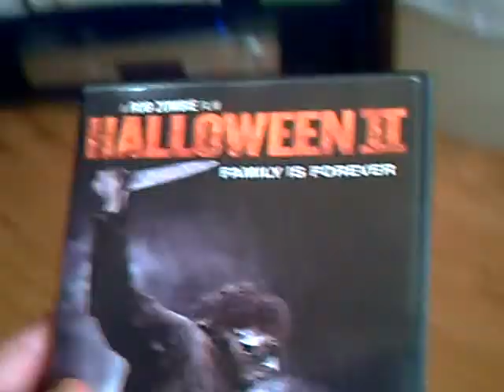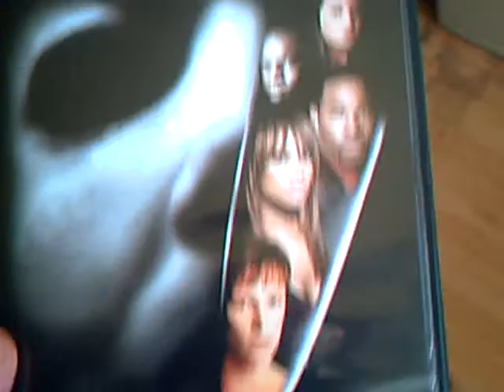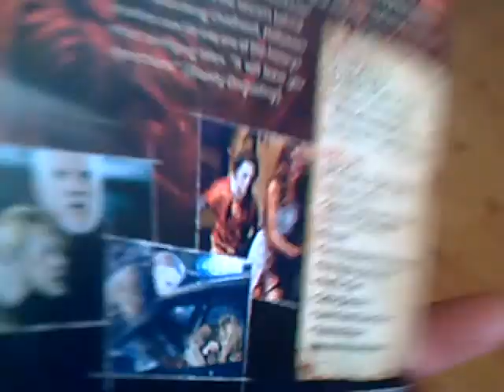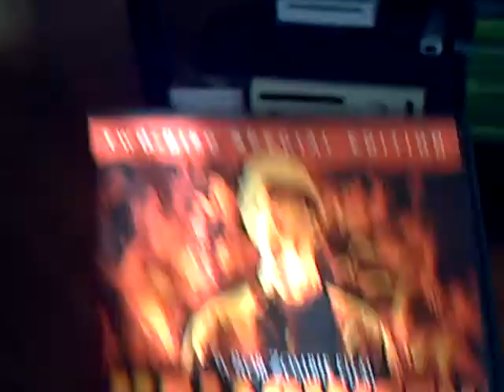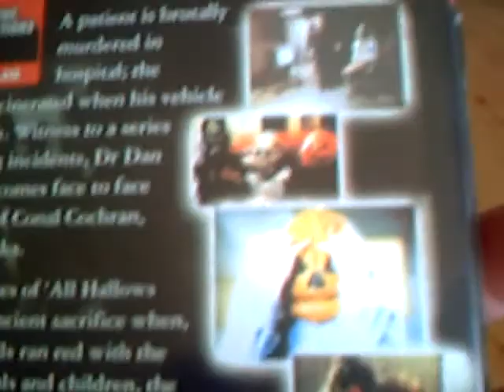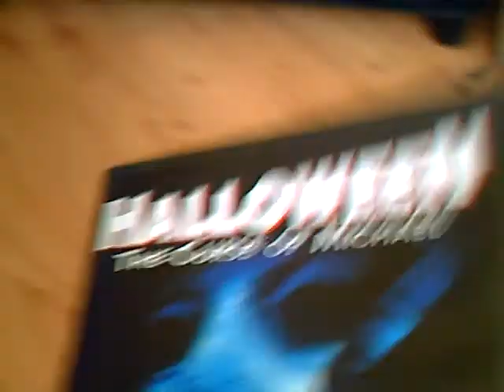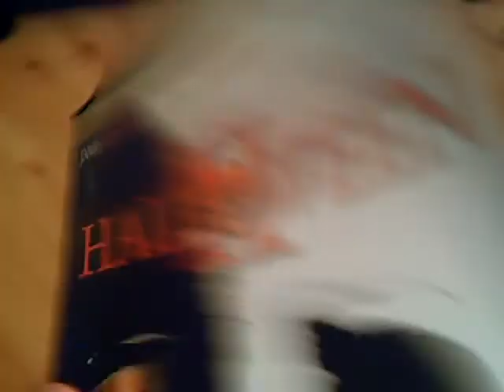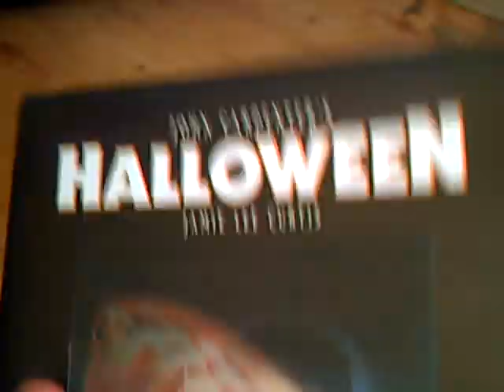Halloween Franchise: Worst to Best Ranking